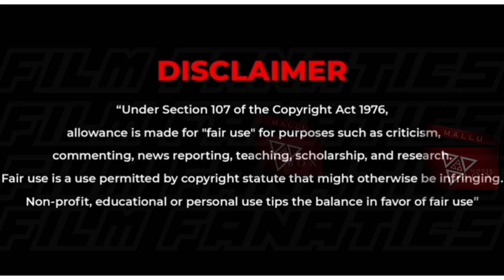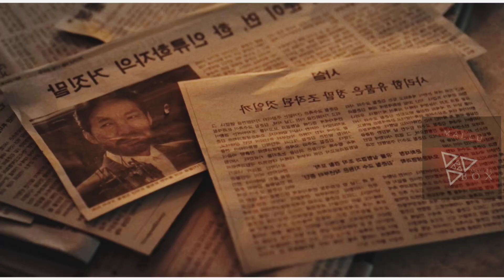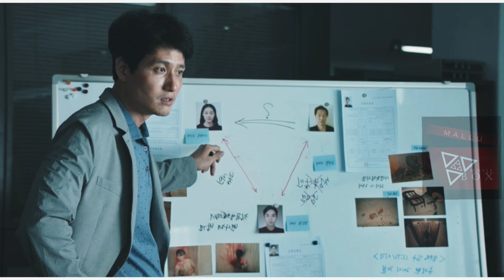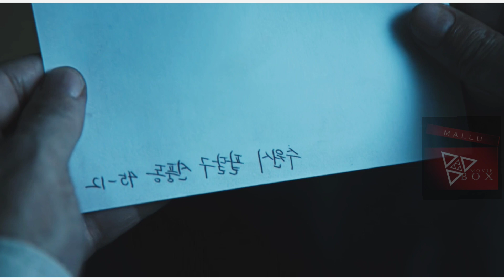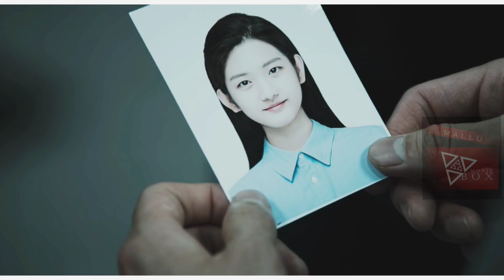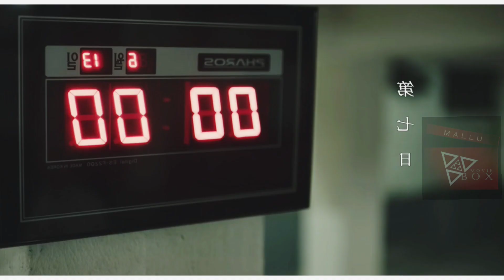The 8TH NIGHT(2021) MALAYALAM EXPLANATION AND REVIEW | MALLU MOVIE BOX| KOREAN HORROR THRILLER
The 8 TH NIGHT MALAYALAM EXPLANATION| MALLU MOVIE BOX| BEST KOREAN HORROR THRILLER | AKHIL|REVIEW OF THE 8 TH NIGHT|MALAYALAM MOVIE EXPLANATION |8 TH NIGHT FIRST FULL MOVIE MALAYALAM EXPLANATION|FIRST IN MALAYALAM| HORROR|THRILLER|MYSTERY| URBAN LEGENDS STORY| 2021 KOREAN MOVIE